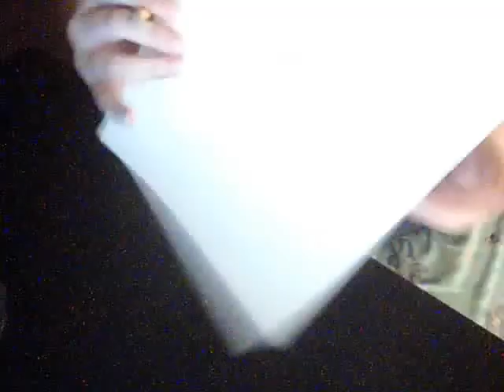Me Drawing a tiger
hope that you enjoyed it